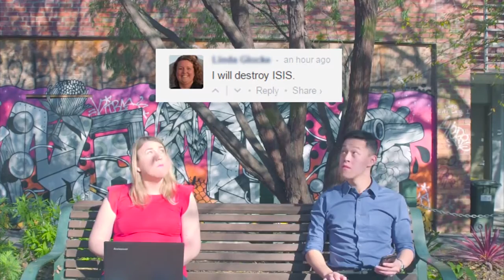DISPARITY (Short Film)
Directed & Edited by WILLIAM ROTOR
Written by NIGEL ANG
Shot by CHRIS KANG

Cast
NIGEL ANG as Boy
CLARE REGAN as Girl